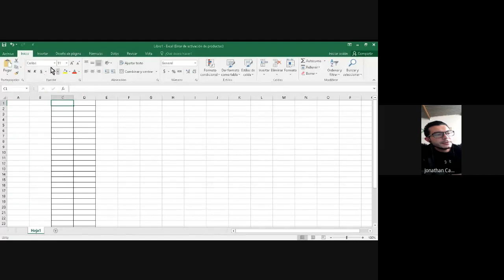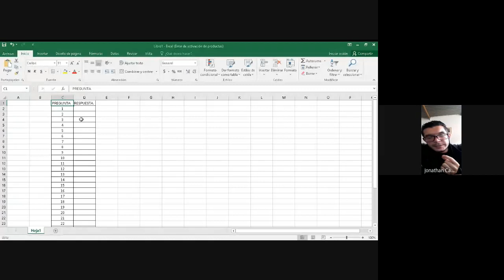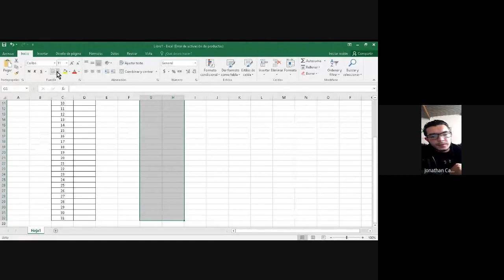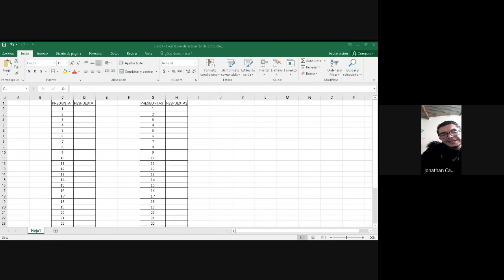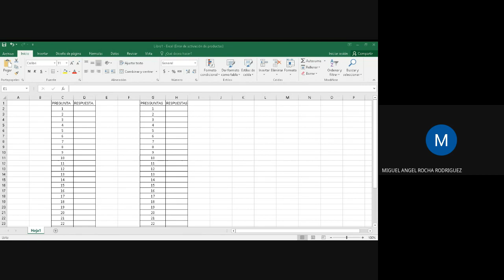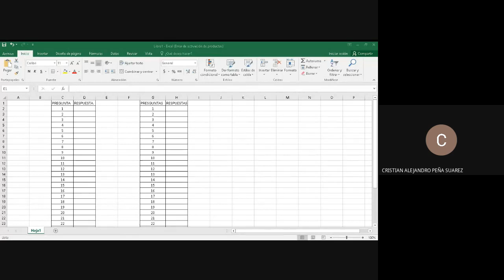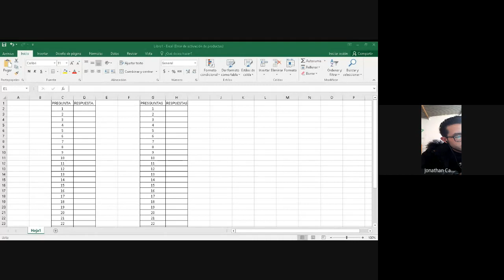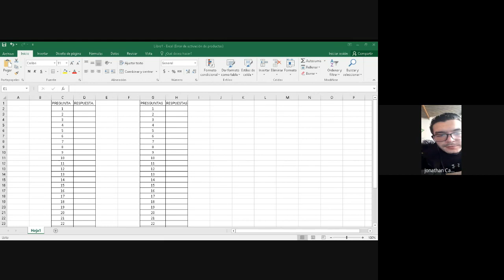ESTADISTICA 10º CLASES VIRTUALES 19 DE FEBRERO 2021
ESTADISTICA  10º
CLASES VIRTUALES   19 DE FEBRERO 2021